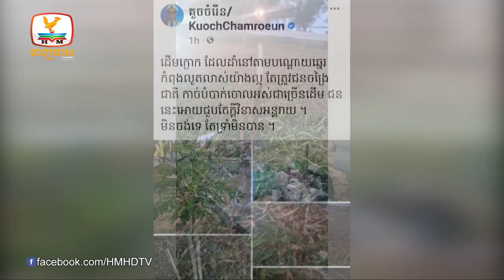ចាប់ខ្លួនមន្ត្រីយោធាពាក់ផ្កាយ២ម្នាក់ បញ្ជូនទៅតុលាការ ពាក់ពន្ធករណី...| Flash News (09-01-2023) 12PM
▪ សម្ដេចតេជោពិចារណាស្នើធ្វើវិសោធនកម្មច្បាប់រដ្ឋធម្មនុញ្ញឲ្យអ្នកនយោបាយមានសញ្ជាតិខ្មែរតែមួយ
▪ ចាប់ខ្លួនមន្ត្រីយោធាពាក់ផ្កាយ២ម្នាក់ បញ្ជូនទៅតុលាការ ពាក់ពន្ធករណីប្រើអំពើហិង្សាលើក្រុម គ្រួសារ
▪ ស្ថានីយទឹកស្អាត ជាង៣លានម៉ែត្រគូបកំពុងជួសជុលឡើងវិញ ក្រោយពេលបាក់  មិនទាន់ដឹង មូលហេតុ
▪ សមត្ថកិច្ចខេត្តប៉ៃលិន ដកហូតឈើជាង២ម៉ែត្រ គូប នៅព្រៃអភិរក្ស
▪ ខឹងអតីតប្រពន្ធ មិនព្រមត្រូវរ៉ូវគ្នាវិញ ប្តីសម្លា.ប់ ប្រពន្ធ នឹងខ្នងពូថៅ
▪ អភិបាលខេត្តព្រះសីហនុ ផ្ទុះកំហឹងដាក់បណ្ដាសាលើជនចង្រៃ ដែលកាច់ដើមក្ងោកដាំលម្អរនៅតាមឆ្នេរ